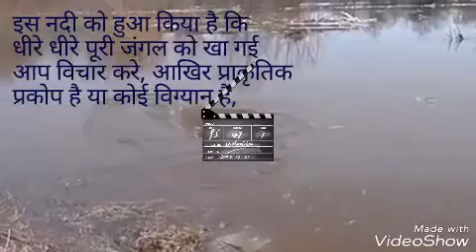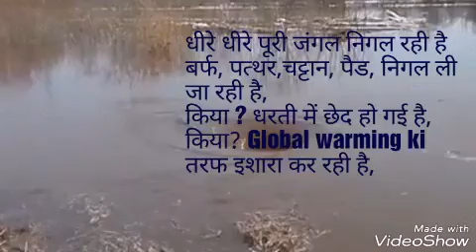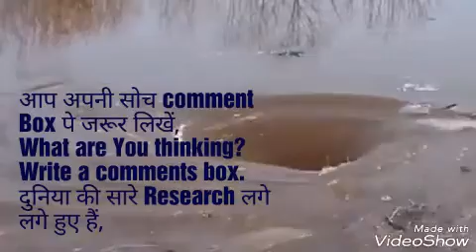सारी जंगल को नदी निगल गई, River hole, Black hole, Sea Hole, Hole,प्राकृतिक प्रकोप, रहस्मय दुनिया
Many things of world that Science can't Explain :--
Amazing facts in natural, intresting facts in natural, Wonderful Natural,
A blue hole is a large marine cavern or sinkhole , which is open to the surface and has developed in a bank or island composed of a carbonate bedrock ( limestone or coral reef ). Blue holes typically contain tidally influenced water of fresh, marine, or mixed chemistry. They extend below sea level for most of their depth and may provide access to submerged cave passages. [1] Well-known examples can be found in South China Sea ( Dragon Hole ), Belize ( Great Blue Hole ), the
Bahamas ( Dean's Blue Hole ), Guam , Australia (in the Great Barrier Reef ), and Egypt ( in the Red Sea ).
Blue holes are distinguished from cenotes in that the latter are inland voids usually containing fresh
groundwater rather than seawater .
Geological Survey scientists continue to investigate.